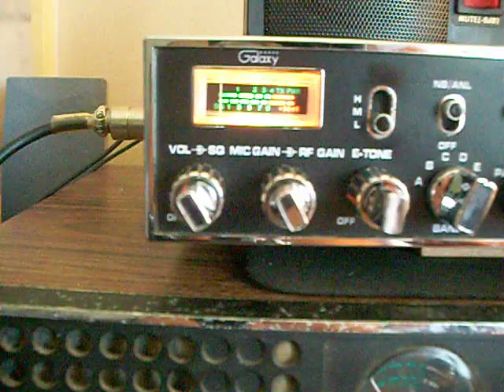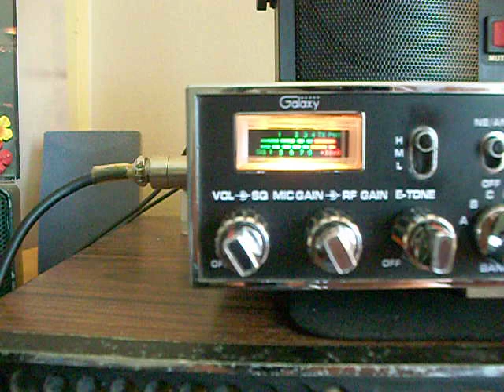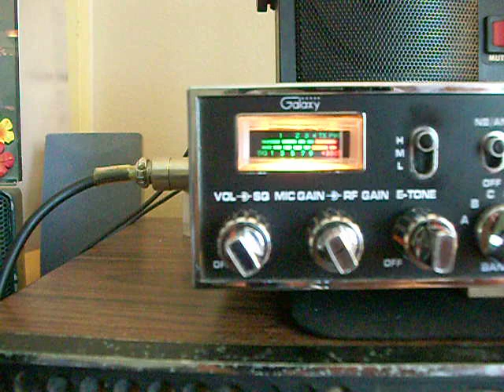PINEAPPLE JUICE KAUAI & MR 456 IN THE BIG ISLAND & MR 789 IN THE BIG ISLAND & MR BADBOY MOBILE IN THE BIG ISLAND & MR BOOM SHAKALAKA IN THE BIG ISLAND & MR MOSQUITO IN THE BIG ISLAND ! YOU ALL BE ROCKIN